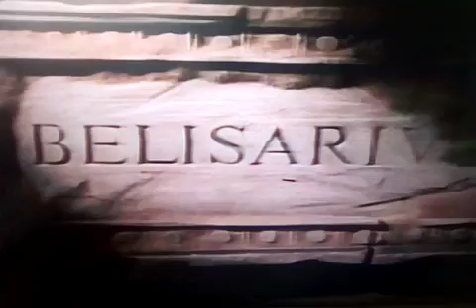NCIS season 5 end credits 2007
The season 5 episode has the CBS paramount television logo stabbing with season four up to season 8 I think I'm not sure if anyone knows the con its of the ending credits of the season eight and seven let me know